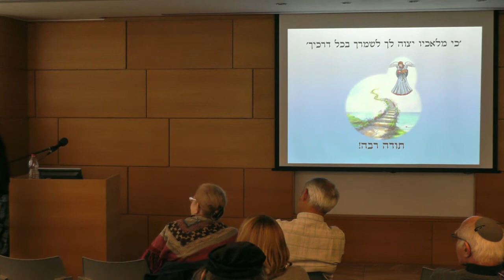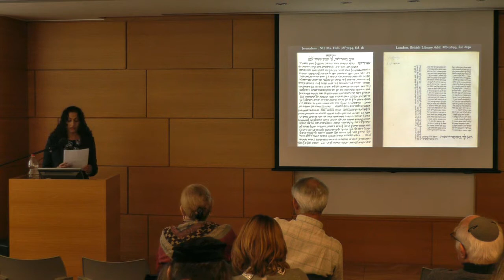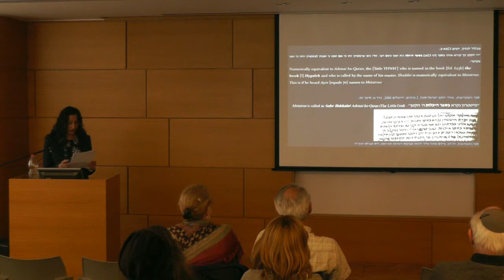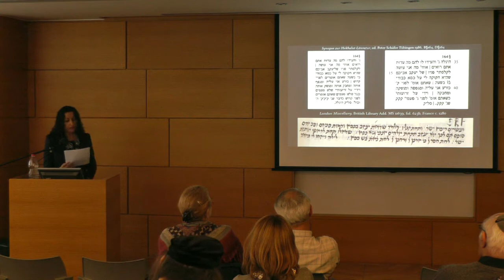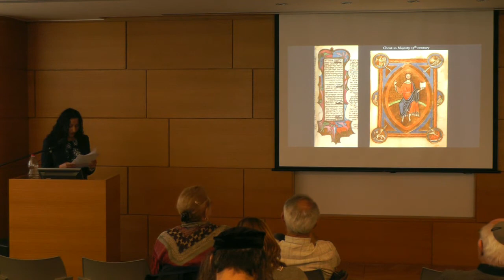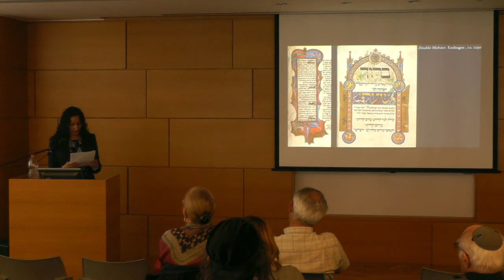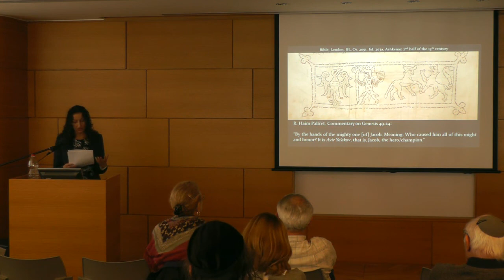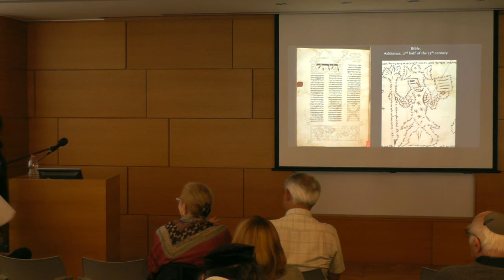Dr. Sara Offenberg - Hasidic Ideals as Expressed in Medieval Jewish Art